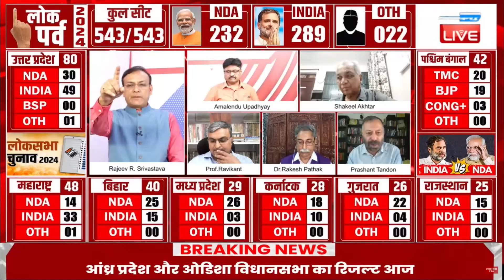Youtubers can now livestream with Stunning 3D Live Graphics like Satellite Channels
YouTubers can now elevate their livestreams to the next level with stunning 3D live graphics just like satellite channels. Recently, some top Youtube channels like @DBLive , @NBharatdigital,@iDreamMedia , @IBCTamil, @Indialive90@LiveIndiaHarPal and many more have hosted their Live Election Telecasts for Lok Sabha Elections, 2024. Have a look at the amazing creativity that they have been able to bring using out technology.

➡️With @WASP3DOfficial, you can now add professional-grade visuals to your Youtube Livestreams, making them more engaging and captivating for your audience. Our cutting-edge 3D graphics solution integrates seamlessly with your livestreaming setup.

➡️Create CG overlays, 3D AR graphics, live data integration, tickers, titles, name bands, and social media titles. Whether you're streaming live events, news, sports, eSports, or any other content, WASP3D ensures your channel looks top-notch.

📩 Have questions or need support? Drop them in the comments below or